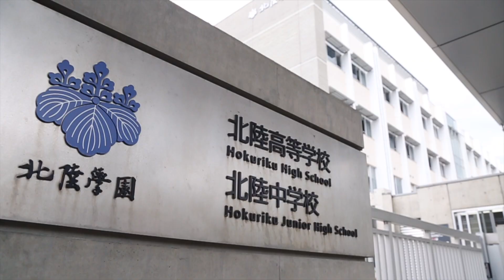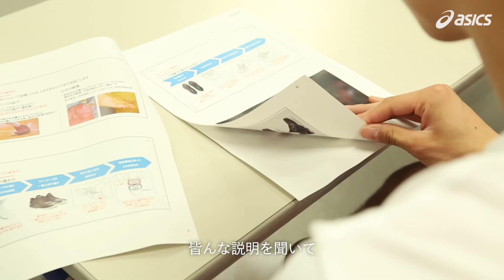【篠山竜青×北陸高校】もう一度日本一へ…インターハイを控える母校でクリニックを開催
五十嵐圭（新潟アルビレックスBB）や石崎巧（琉球ゴールデンキングス）、西村文男（千葉ジェッツ）、多嶋朝飛（レバンガ北海道）など、現在のB1リーグで活躍するポイントガードを多数輩出している福井県の北陸高校バスケットボール部。6月下旬、今年で26年連続47回目のインターハイ出場を誇る名門校に、1人のOBが突撃訪問した…。

💻 バスケットボールキング
Bリーグ、NBA、高校バスケなど幅広く網羅的に紹介する総合バスケ情報サイト。バスケットボールのニュース、コラム、選手インタビュー満載。